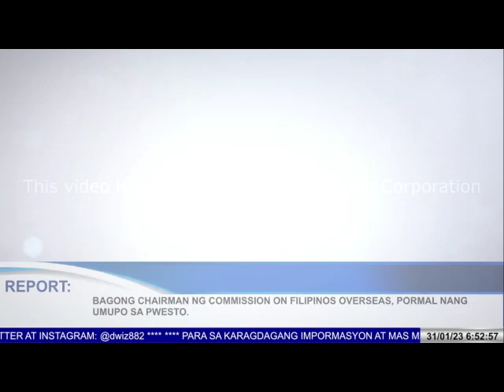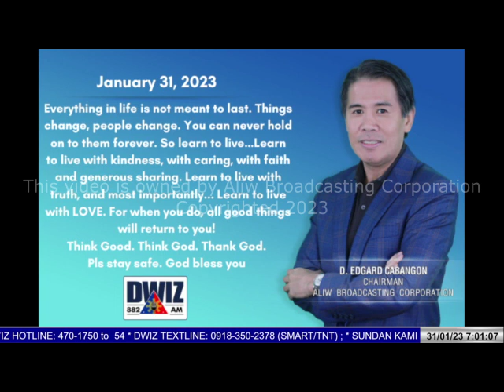JANUARY 31, 2023 - TANDEM